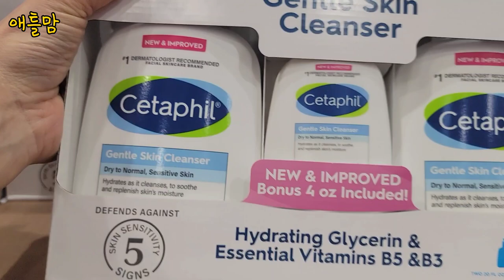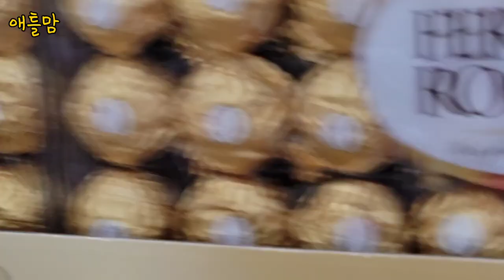코스트코 한국 부모님이 좋아하시는 선물 추천 아이템. 한국 부모님과 미국 코스트코 장보기 Costco Shopping with me February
안녕하세요.
부모님과 코스트코 장보기 영상입니다.
2022년 부모님과 구정을 함께 보내고 세배도 드리고 감사한 새해입니다.

모다모다 샴푸
거품 메이커